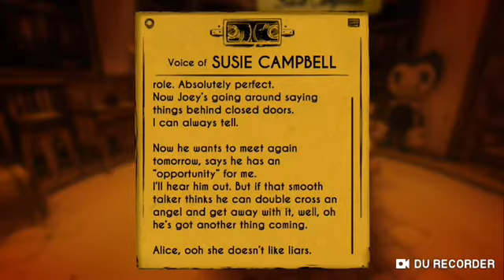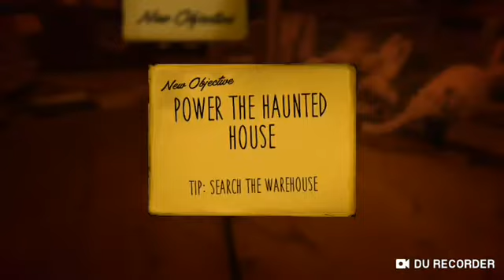2 FREAKING BOSSES | bendy and the ink machine chap 4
Chapter 4 of Bendy and the ink machine

Also music and sounds used in the video was found in this